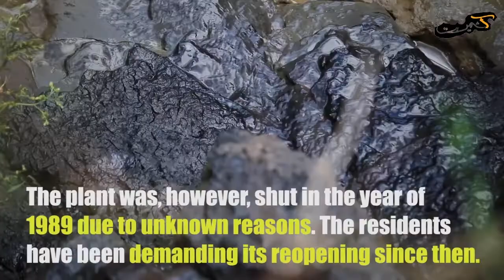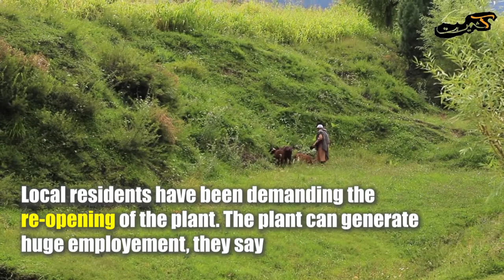The Lignite village of Kashmir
"If the plant is re-opened, hundreds of unemployed Kashmiri youth may find work here."

Once referred to as the Lignite village of Kashmir, Nichama, around 90 Kilometers north of Srinagar has huge reserves of Lignite. A Lignite plant was set up in the year 1983 that provided employment to hundreds of people from nearby areas. The residents have been demanding a re-opening of the lignite plant shut in the year 1989.

According to officials 9 Lakh metric tonne Lignite deposits are available at Nichahama and Hangnikkot areas of the district and have huge potential for thermal power generation. Likewise, at Awoora and Zirhama, there are 8 lakh metric tonnes high-quality Marble deposits.

Reports Shafqat Khursheed~ TK